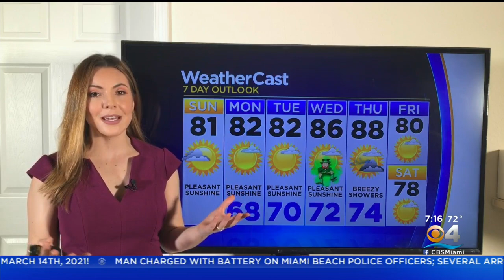CBSMiami.com Sunday Weather 3-14-21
CBS4 Meteorologist Jennifer Correa has your Sunday weather forecast.